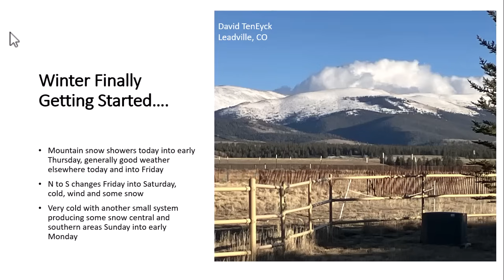DayWeather Podcast 11-26-2025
Winter Finally Starting.

 Welcome to the DayWeather Podcast — your daily look at weather trends and impacts across the Western United States. Meteorologist Don Day breaks down the latest forecast patterns, temperature swings, storms, and seasonal trends affecting travel, industry, ranching, and recreation from the Rockies to the Pacific Northwest.

 Learn about the features of the Sainlogic Smart Weather Station SA9 and tips on how to set up a digital weather station.